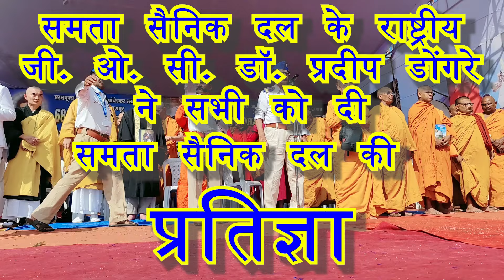भंतेजी के साथ साथ लाखो लोगो ने भी ली समता सैनिक दल की प्रतिज्ञा | जय भारत | जय भीम | के नारे के साथ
समता सैनिक दल के सैनिक अधिकारी ने दी शुभकामनाये और किया समता सैनिक दल से जुड़ने का आव्हान |
समता सैनिक दल के छोटी बच्ची सैनिक ने दी दीक्षाभूमि पर ५ दिन तक सेवा
डॉ. बाबासाहेब आंबेडकर द्वारा १४ अक्टूबर १९५६ को दी गयी २२ प्रतिज्ञा दीक्षाभूमि पर लाखो लोगो ने ली |
समता सैनिक दल की अगुवाई में दीक्षाभूमि स्मारक समिति के अध्यक्ष भदन्त आर्य नागार्जुन सुरई ससाई ने दीक्षाभूमि पर लाखो लोगो को धम्मदिक्षा प्रदान की.

समता सैनिक दल
ये एक पैरामिलिटरी फाॅर्स है, इसका कभी कोई रजिस्ट्रेशन नहीं हो सकता |
इसे अंग्रेजी में इक्वालिटी आर्मी फ़ोर्स भी कह सकते है |

जिसका उद्देश्य है समाज में लिंग के आधार पर भेदभाव मिटाना, समता प्रस्थापित करना, सौहार्द बनाये रखना,जरुरतमंद, कमजोर लोगो की मदत करना, उनकी रक्षा करना, पिछड़े वर्ग के लोगो को ऊपर लाने, उभरनाने, शिक्षित होने में मदत करना, जवानो के जैसी बेसिक ट्रेनिंग देना, ताकि उनपर कोई जुल्म न कर सके, और वो खुद की रक्षा करने में सक्षम हो सके|

समता सैनिक दल में, पि.टी., परेड के आलावा करते, लाठी काठी, बौद्धिक ज्ञान, अनुशासन और इंटेलेक्टुअल ट्रेनिंग साथ ही करियर मार्गदर्शन भी किया जाता है, जो की हर एक इंसान की जरुरत है|
समता सैनिक दल में महिलाये और पुरुष सामान अधिकारों के साथ काम करते है|